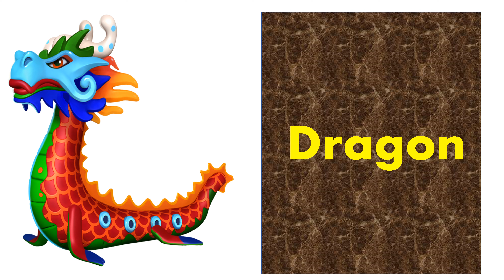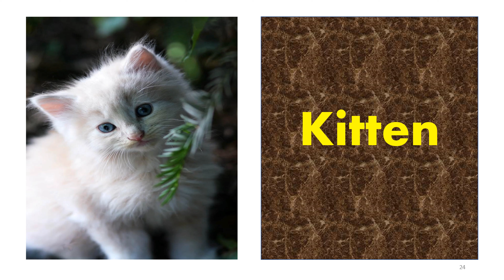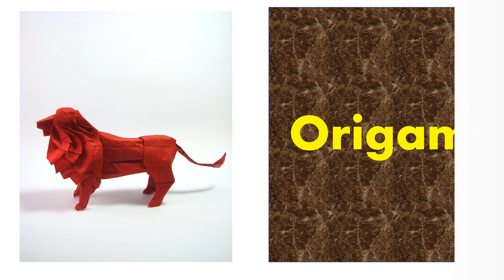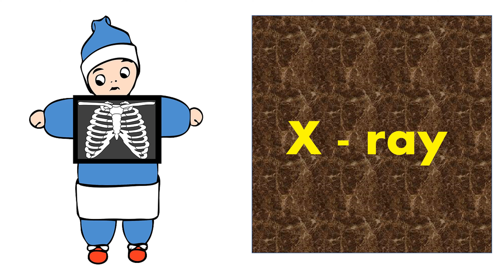Addorable kids, , Alphabets, Alphabets Kids Learning Video, Ultra 4k, Kids Learning video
Addorable Kids colors,  Alphabets Shapes, Alphabets Kids Learning videos, Learning Alphabets, fun, Enjoy, Fun for kids 4k. Clean voice, super easy, Fun Learning for kids